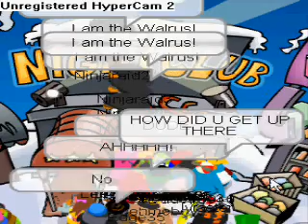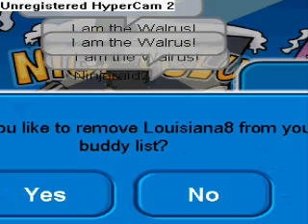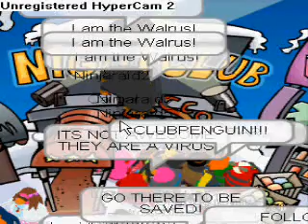club penguin - NINJARAID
i noticed 5 people named ninjaraid on top of the night club, throwing snowballs and saying "i am the walrus!". the good news is i got ninjaraid2 to add me ^_^

i cuaght this on hypercam 12:00 am 8/6/08